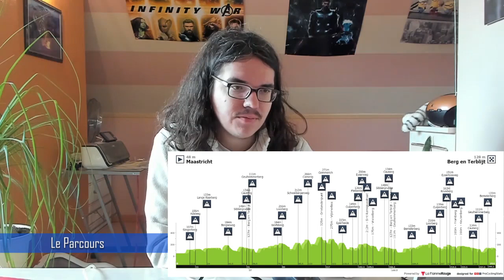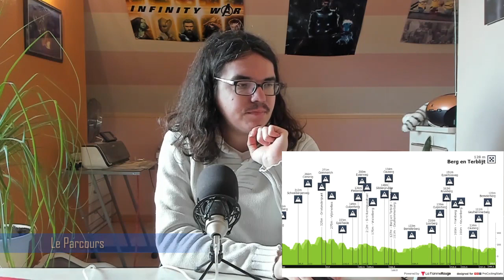🚴‍♂️Cyclisme 2022 : Présentation Amstel Gold Race (Turgis, Barguil, Dumoulin, Pidcock...)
Salut tout le monde, aujourd'hui, on analyse le parcours de Amstel Gold Race 2022. Je présente la course en donnant mon avis. On essayera aussi de savoir quels sont les coureurs qui peuvent apprécier les routes de cette édition.

Je n'ai pas oublié Mathieu Van der Poel, mais je considère qu'il aura des difficultés à enchaîner après le Tour des Flandres.

00.00 Introduction
03:30 Parcours
07:55 Météo
08:33 Palmarès
12:30 Les équipes présentes
13:12 Les Favoris
15:32 Les Coureurs à suivre
18:28 Programme TV

Startlist

Jumbo-Visma

 DUMOULIN Tom
 VAN EMDEN Jos
 BENOOT Tiesj
 LAPORTE Christophe
 TEUNISSEN Mike
 ROOSEN Timo
 VAN HOOYDONCK Nathan

Quick-Step Alpha Vinyl Team

 ASGREEN Kasper
 BAGIOLI Andrea
 BALLERINI Davide
 VAN TRICHT Stan
 SÉNÉCHAL Florian
 ŠTYBAR Zdeněk
 STEIMLE Jannik

 INEOS Grenadiers

 PIDCOCK Thomas
 KWIATKOWSKI Michał
 DE PLUS Laurens
 ROWE Luke
 SHEFFIELD Magnus
 TURNER Ben
 VAN BAARLE Dylan

 BORA - hansgrohe

 ALEOTTI Giovanni
 BENEDETTI Cesare
 GAMPER Patrick
 KOCH Jonas
 LAAS Martin
 UIJTDEBROEKS Cian
 SCHELLING Ide

 Lotto Soudal

 CAMPENAERTS Victor
 GILBERT Philippe
 GRIGNARD Sébastien
 HOLMES Matthew
 KRON Andreas
 VAN GILS Maxim
 WELLENS Tim

 Trek - Segafredo

 BARONCINI Filippo
 HOOLE Daan
 KAMP Alexander
 LIEPIŅŠ Emīls
 THEUNS Edward
 SKUJIŅŠ Toms
 VERGAERDE Otto

EF Education-EasyPost

 BETTIOL Alberto
 VALGREN Michael
 VAN DEN BERG Julius
 DOULL Owain
 KEUKELEIRE Jens
 LANGEVELD Sebastian
 VAN DEN BERG Marijn

 Bahrain - Victorious

 HAIG Jack
 MACIEJUK Filip
 MOHORIČ Matej
 SÜTTERLIN Jasha
 TEUNS Dylan
 TRATNIK Jan
 WRIGHT Fred

Cofidis

 ALLEGAERT Piet
 ARMÉE Sander
 COQUARD Bryan
 DELETTRE Alexandre
 THOMAS Benjamin
 VANBILSEN Kenneth
 WALLAYS Jelle

 Team DSM

 KRAGH ANDERSEN Søren
 DEGENKOLB John
 DENZ Nico
 DONOVAN Mark
 BRENNER Marco
 PEDERSEN Casper
 VERMAERKE Kevin

 Movistar Team

 ARANBURU Alex
 GARCÍA CORTINA Iván
 GONZÁLEZ Abner
 JACOBS Johan
 RANGEL COSTA Vinicius
 ELOSEGUI Iñigo
 KANTER Max

Astana Qazaqstan Team

 BASSO Leonardo
 BATTISTELLA Samuele
 BOARO Manuele
 FEDOROV Yevgeniy
 GRUZDEV Dmitriy
 RIABUSHENKO Alexandr
 CONTI Valerio

 Groupama - FDJ

 KÜNG Stefan
 GENIETS Kevin
 LE GAC Olivier
 LIENHARD Fabian
 MADOUAS Valentin
 PACHER Quentin
 LUDVIGSSON Tobias

Intermarché - Wanty - Gobert Matériaux

 BAKELANTS Jan
 DE GENDT Aimé
 DEVRIENDT Tom
 PASQUALON Andrea
 PLANCKAERT Baptiste
 VAN DER HOORN Taco
 VAN MELSEN Kévin

 AG2R Citroën Team

 CALMEJANE Lilian
 CHEREL Mikaël
 COSNEFROY Benoît
 DEWULF Stan
 GODON Dorian
 VAN AVERMAET Greg
 WARBASSE Larry

 UAE Team Emirates

 TRENTIN Matteo
 HIRSCHI Marc
 FISHER-BLACK Finn
 OLIVEIRA Rui
 BRUNEL Alexys
 AYUSO Juan
 MOLANO Juan Sebastián

 Team BikeExchange - Jayco

 MATTHEWS Michael
 MEZGEC Luka
 EDMONDSON Alex
 MAAS Jan
 BALMER Alexandre
 DURBRIDGE Luke
 SMITH Dion

Israel - Premier Tech

 FUGLSANG Jakob
 CLARKE Simon
 IMPEY Daryl
 NEILANDS Krists
 WÜRTZ SCHMIDT Mads
 HOLLENSTEIN Reto

 Alpecin-Fenix

 VERMEERSCH Gianni
 VAN DER POEL Mathieu
 BAYER Tobias
 GOGL Michael
 OLDANI Stefano
 SBARAGLI Kristian
 DE BONDT Dries

Team Arkéa Samsic

 ANACONA Winner
 BARGUIL Warren
 CAPIOT Amaury
 GUGLIELMI Simon
 OWSIAN Łukasz
 RUSSO Clément
 SWIFT Connor

TotalEnergies

 TERPSTRA Niki
 VAN GESTEL Dries
 OSS Daniel
 SIMON Julien
 SOUPE Geoffrey
 DUJARDIN Sandy
 TURGIS Anthony

Sport Vlaanderen - Baloise

 APERS Ruben
 BERCKMOES Jenno
 BRAET Vito
 MERTENS Julian
 VAN POUCKE Aaron
 VAN ROOY Kenneth
 REYNDERS Jens

Bingoal Pauwels Sauces WB

 LIVYNS Arjen
 MEENS Johan
 MOLLY Kenny
 PAASSCHENS Mathijs
 PEYSKENS Dimitri
 MERTZ Rémy
 WIRTGEN Tom

B&B Hotels - KTM

 BONNAMOUR Franck
 KORETZKY Victor
 CHEVALIER Maxime
 FERASSE Thibault
 JAUREGUI Quentin
 LIETAER Eliot
 WARLOP Jordi

 Bardiani-CSF-Faizanè

 BATTAGLIN Enrico
 CAÑAVERAL Johnatan
 FIORELLI Filippo
 GABBURO Davide
 RASTELLI Luca
 TONELLI Alessandro
 ZANA Filippo